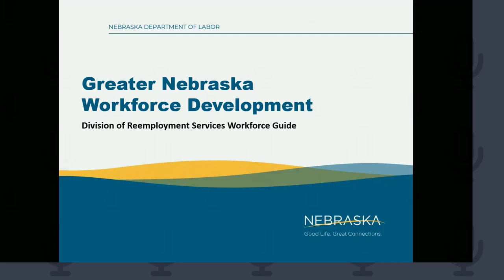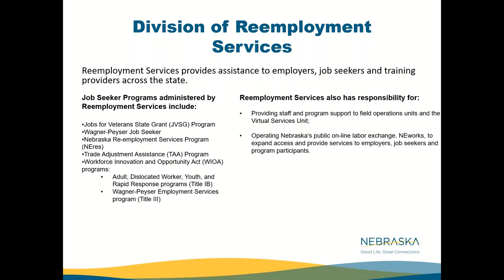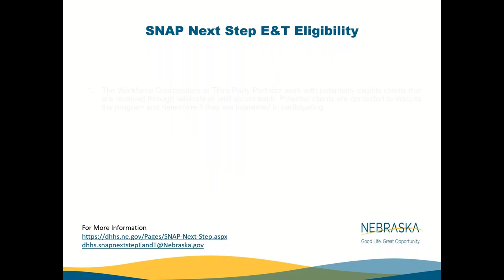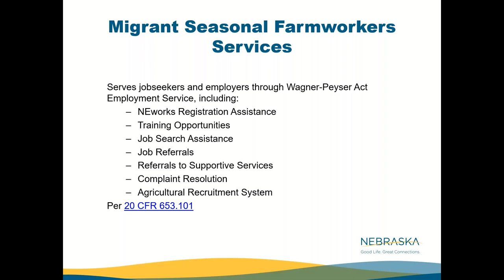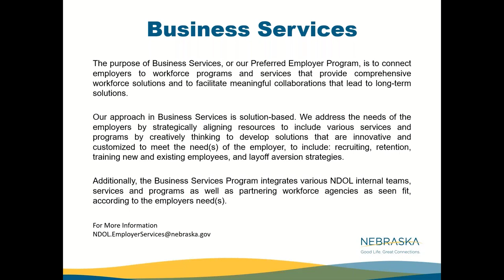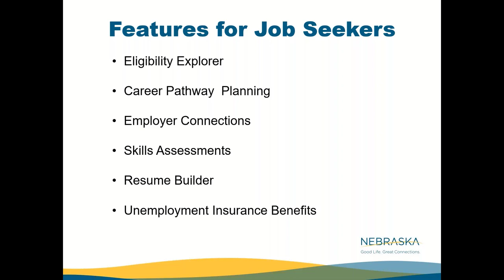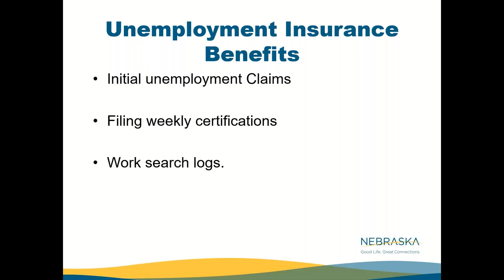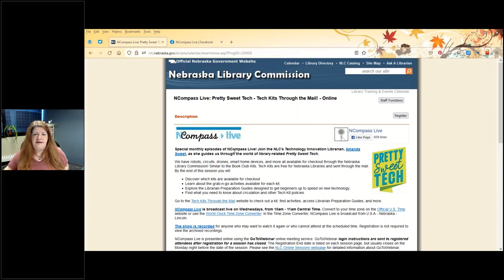NCompass Live: Libraries: Key Partners in Greater Nebraska Workforce Development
Libraries have a wealth of knowledge on the employment and training needs of their patrons and are composed to respond to changes within the community. The Nebraska Department of Labor is working to partner with libraries to streamline the process for job seekers to connect with employment and training services that can lead to improved career pathways, better jobs, and sustainable wages. This presentation will consist of the employment and training programs offered through the Nebraska Department of Labor's Division of Reemployment Services, along with the functions of Nebraska’s Job Database, NEworks.

Presenter: Josh Hanson, Greater Nebraska One-Stop Operator, Nebraska Department of Labor, Division of Reemployment Services.